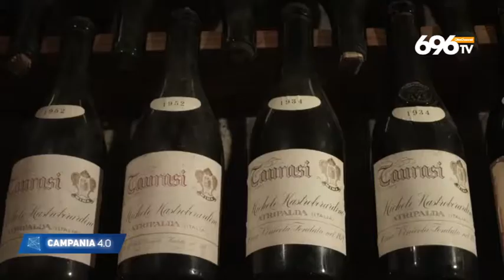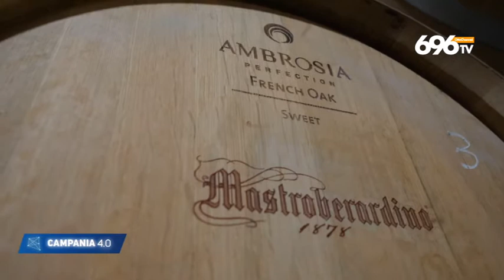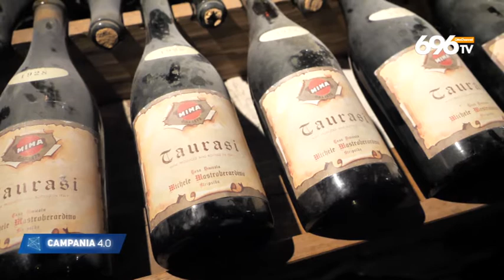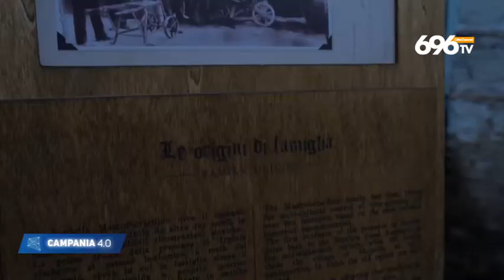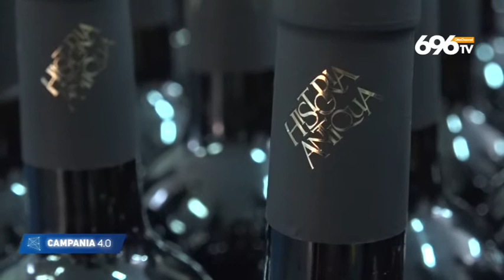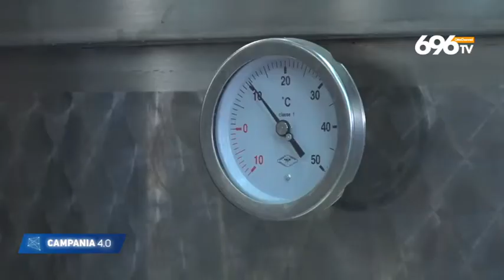Campania 4.0, il vino tra storie di eccellenza e nuove sfide.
A cura di Imma Tedesco